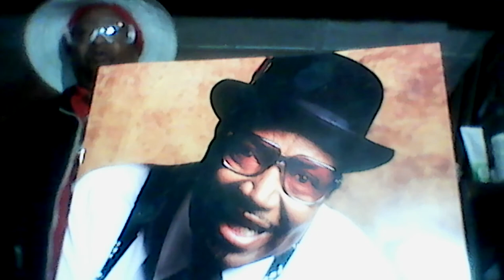PERVIS SPANN, THE BLUES MAÑ,)W V O N